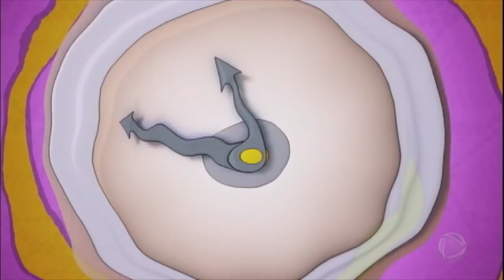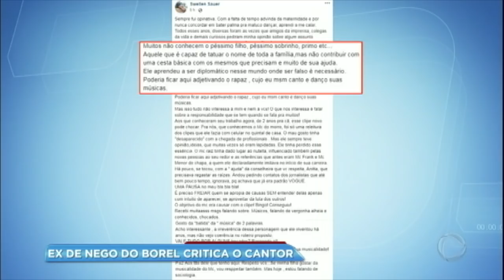Ex-namorada critica Nego do Borel na web: “Péssimo filho”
Swelle Sauer namorou com o cantor por dois anos e detonou o ex na internet.